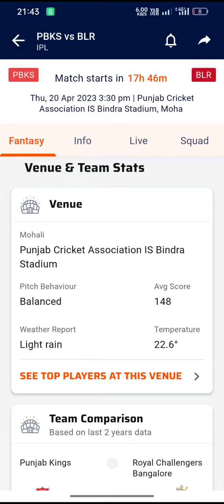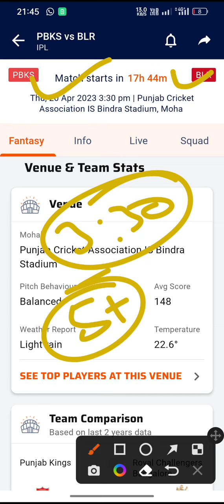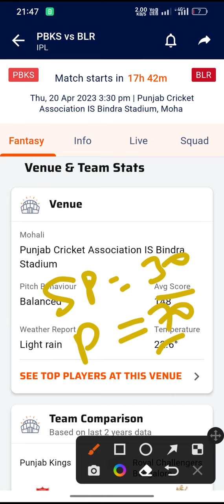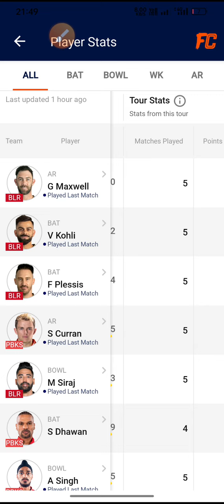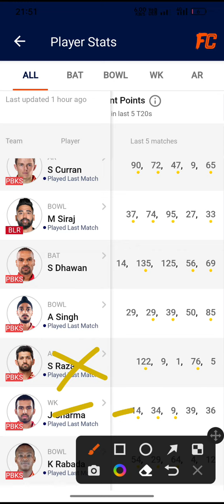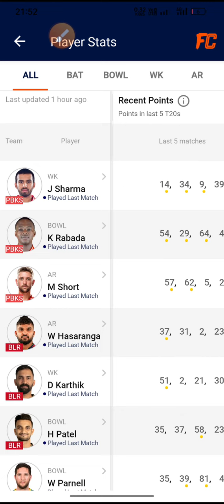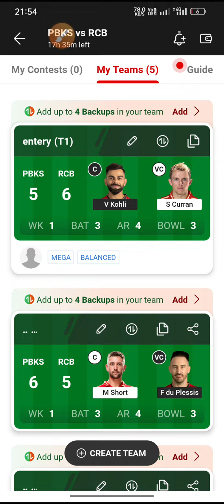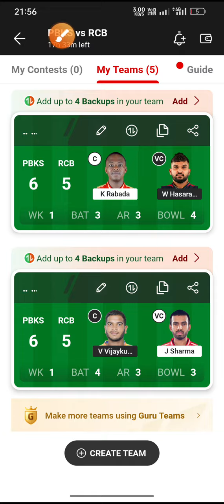PBKS vs RCB Dream11 Prediction|Best Six Team|Dream11 Today Team|IPL 2023|27th Match|Playing11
PBKS vs RCB Indian Premier league 2023

PBKS vs RCB perfect 💯💯💯💯💯 💯💯WIn Pricdiction

100% winning team. Dream11 fantasy

DREAM 11 BEST TEAM,Team News, & Playing 11,T-20 series,IPL 2023

dream11, teams4win, addaguru, somesh thakre, fantasy cricket guru, cric11forecast, anurag dwivedi, fantasy buzz,Pbks vs Rcb dream11 gl team, dream11 team, cricket guru11, Cricket Guru 11,
Pbks vs Rcb dream11,Pbks vs Rcb dream11 team,

Prediction,Pbks vs Rcb dream11 today,
Pbks vs Rcb 27th T20 IPL Match Dream11,Pbks vs Rcb dream11 2023,